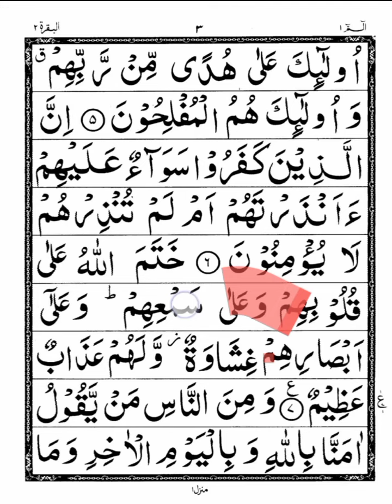عمیر کا سبق